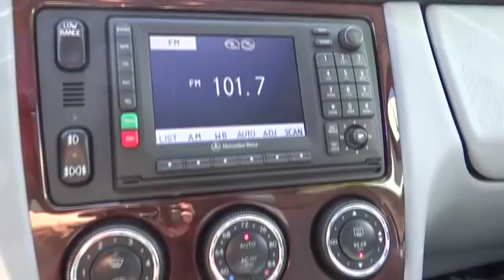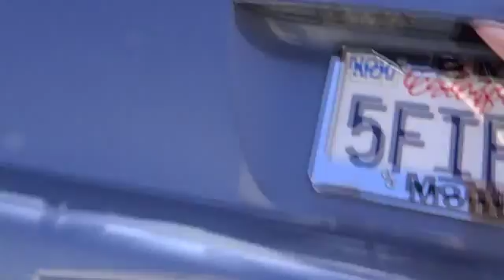2004 Mercedes-Benz M-Class Seaside, Monterey, Watsonville, Salinas, Santa Cruz, CA 4A48287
2004 Mercedes-Benz M-Class  - Stock#: 4A482878B - VIN#: 4JGAB57E94A482878